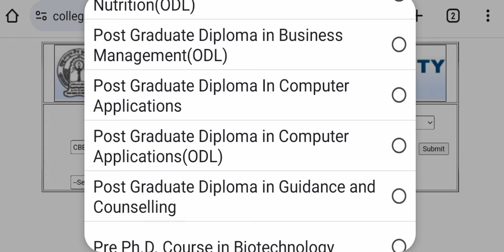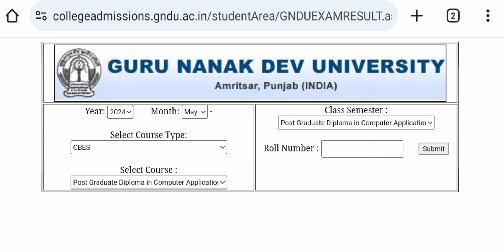GNDU RESULT 2024 💥 DECLARED NOW 💥 BREAKING NEWS 🔥 2ND / 4TH / 6TH SEMESTER ✍️ GNDU RESULT NEWS TODAY